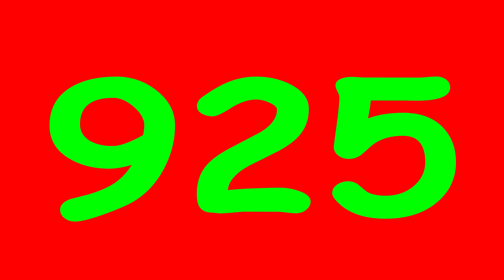เลขศาลเก่า"คำชะโนด" งวด16/2/63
***รับชมคลิป